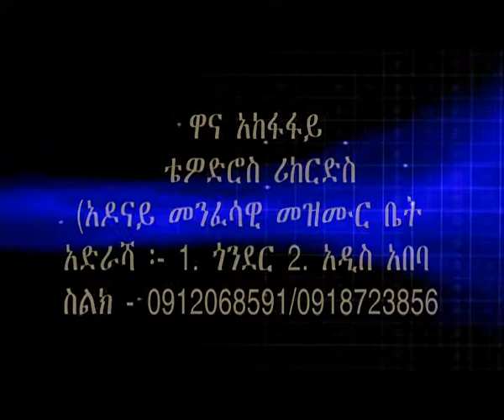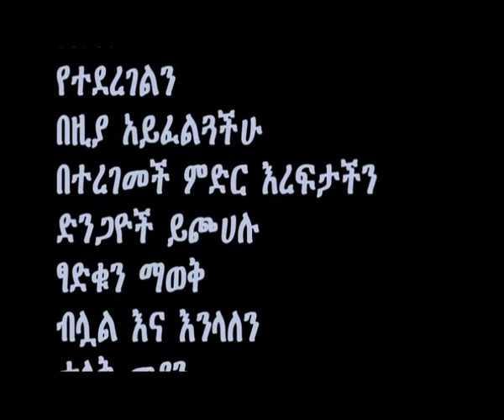የደሀው ባለ ጠግነት || መምህር ኢዮብ ይመር Memhir Eyob Yimer